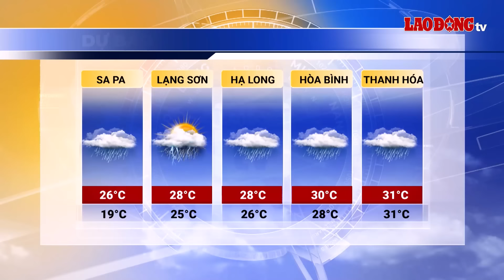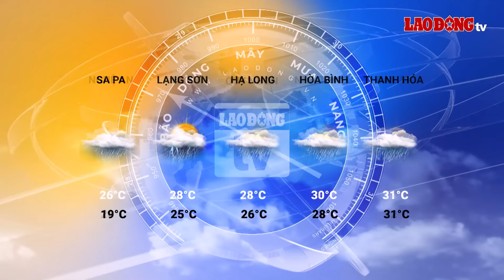Bản tin dự báo thời tiết đêm nay và ngày mai 23.7 | Báo Lao Động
BÁO LAO ĐỘNG | Dự báo thời tiết mới nhất 23.7: Bão số 2 gây mưa lớn và thời tiết nguy hiểm trên biển. Dưới đây là dự báo thời tiết đêm nay và ngày mai.

* Đường dây nóng: 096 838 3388